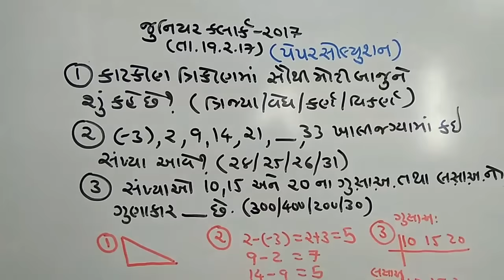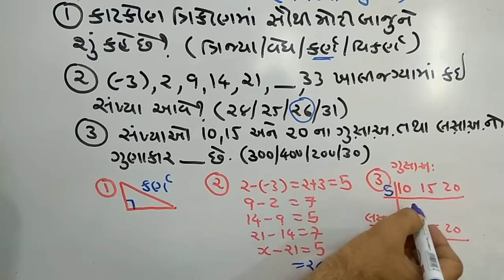Junior clerk (19/2/17) PAPER SOLUTION MATHS -1